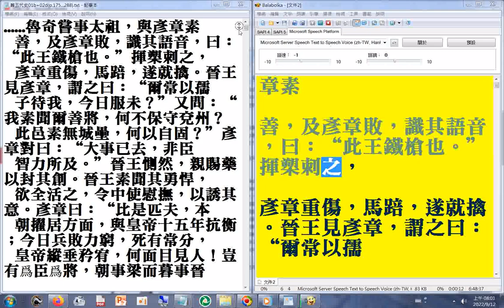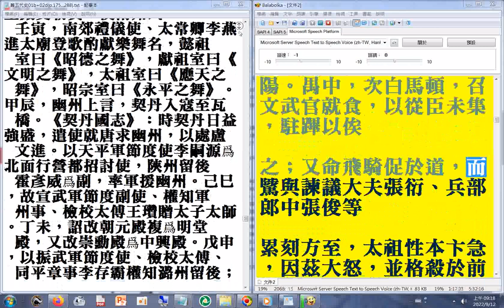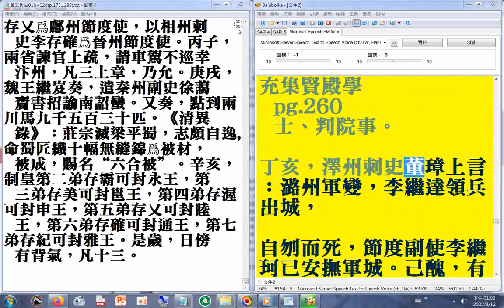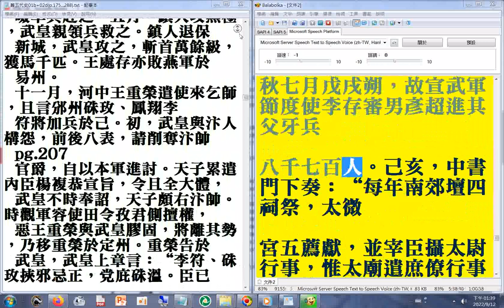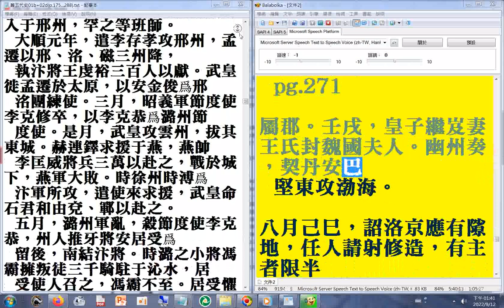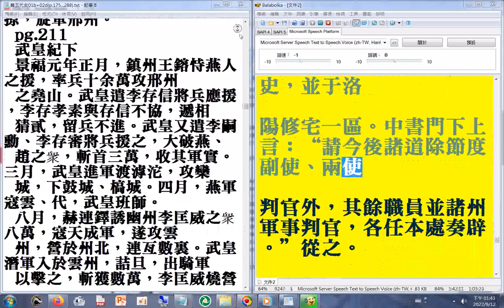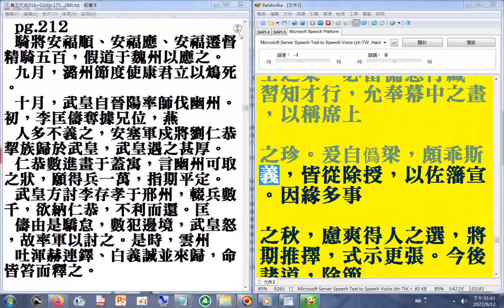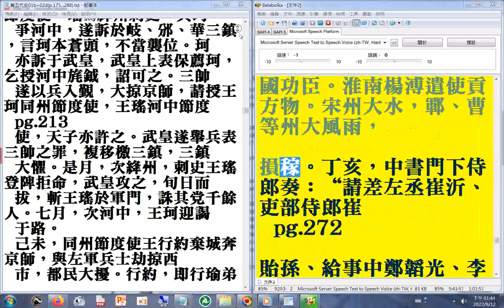有聲書 舊五代史03P.175b...272a#二十六史全文逐字唸(使用電腦報讀程式#Balabolka朗讀逐字唸，部分破音字讀音有誤請見諒+瀏覽#p.175b...288+p.175b...213